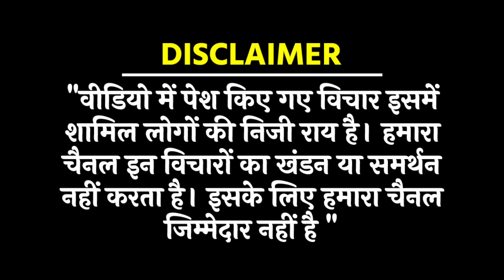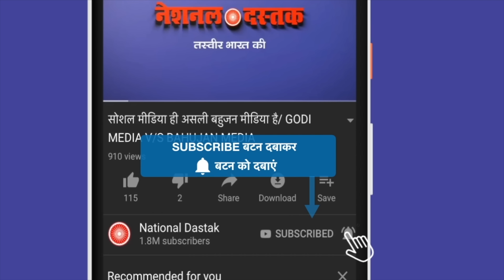बहुजन-किसान हिंदू बना रहे अधिकार ना मांगे/SHAMBHU WITH BRAHAMAN WOMEN ON RESERVATION AND BAHUJAN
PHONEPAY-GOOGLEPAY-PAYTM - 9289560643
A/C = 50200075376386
IFSC = HDFC0000314
Editor-MANUJ
Camera person-